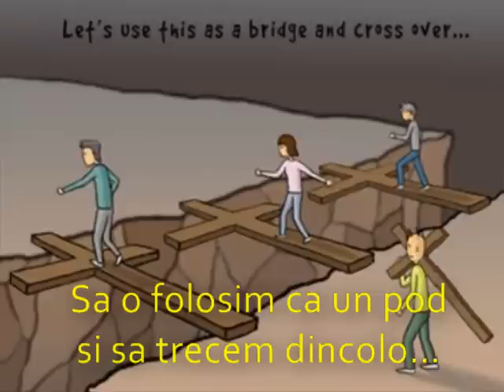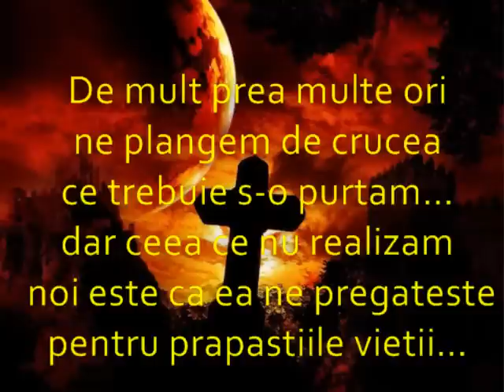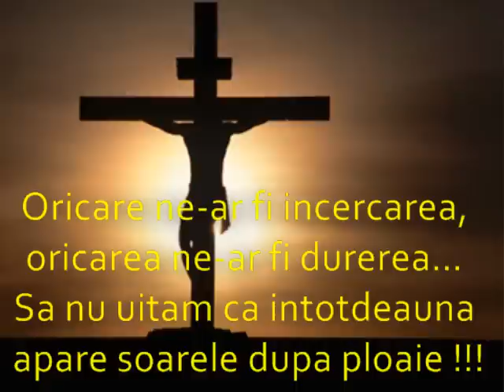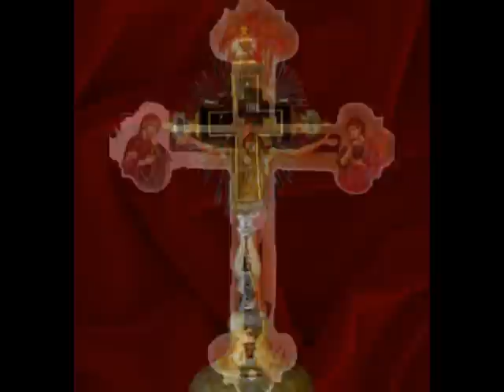Fiecare zi, un dar a lui Dumnezeu-Istorioara ortodoxa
Numele autorului cartii "Fiecare zi, un dar al lui Dumnezeu" s-a pierdut in anonimat. Se cunoaste, in schimb, numele uneia dintre cele mai asidue si mai atente cititoare a acestei carti - nimeni alta decat ultima tarina a Rusiei, Aleksandra Feodorovna. Primise cartea cu putin inainte de cumplitele evenimente care aveau sa se abata asupra Rusiei.
FIECARE ZI, UN DAR AL LUI DUMNEZEU. 366 CUVINTE DE FOLOS PENTRU TOATE ZILELE ANULUI